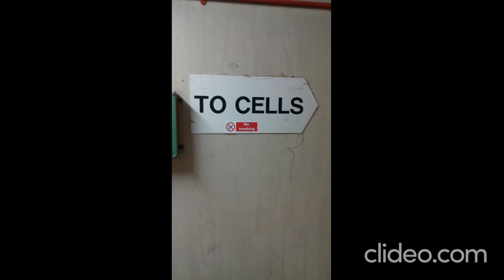Bonafide Blues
Ed Charles: Flute
James Edmunds: Drums
Produced: Bonafide Studios